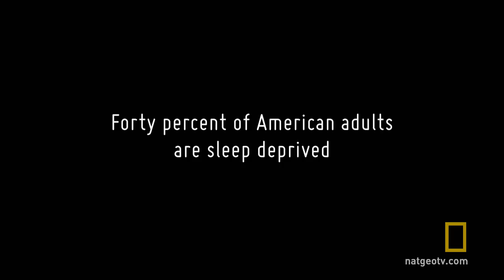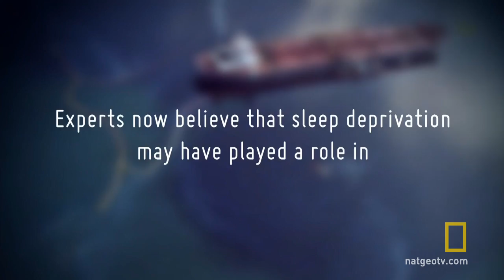Sleepless in America Trailer | National Geographic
In an unprecedented partnership, NGC along with The Public Good Projects and NIH, America’s foremost scientific authority, will draw the nation’s attention to the science of sleep — a topic fundamental to our collective well-being.